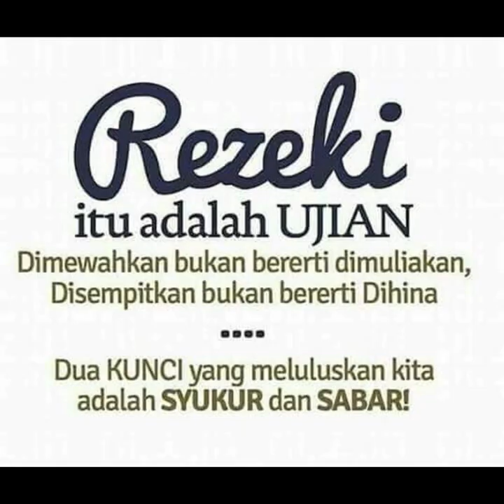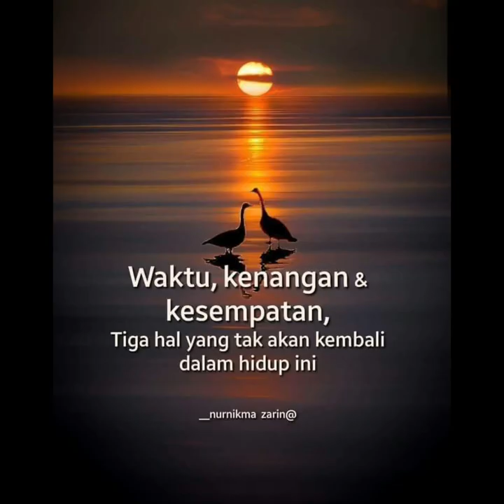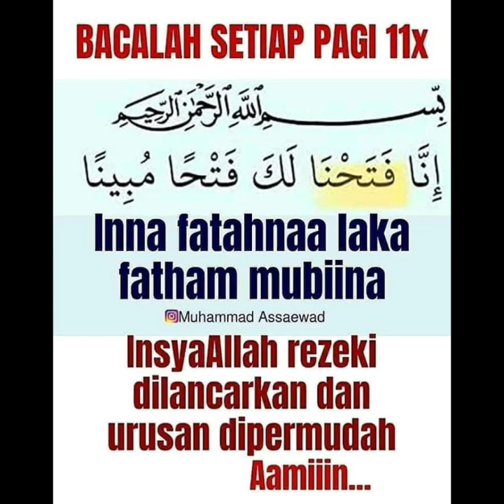Bismillah Ar Rahman Ar Raheem- Ujian- Sabar - Cahaya Allah SWT, aamiin. 17 Zulhijjah 1442H